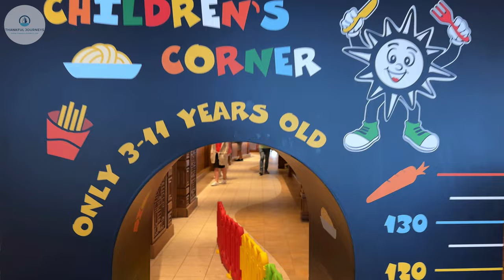MSC Preziosa Buffet Tour. 4K Food video tour made from 15 days of cruising on the Preziosa.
We made this MSC Preziosa buffet tour 4K video from 15 days of cruising Northern Europe. The pizza chefs were fantastic, and MSC served some of the best pizza at sea.

Inca and Maya are Preziosa’s two self-service buffets, located on deck 14 with seating for 412 guests and open from 6.00 am to 2.00 am.
Featuring specialty corners, a range of fresh dishes, including pasta, pizza and ethnic dishes, Mediterranean specialties, cheeses, cold cuts, and desserts, are served in addition to a dedicated children’s corner to cater to the youngsters on board.
Music Here is a link if you are interested in the gimbal I use with my iPhone.